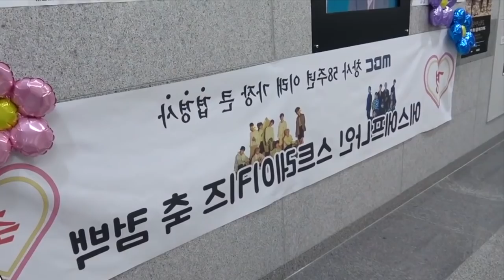♡ IMAGINE HYUNJIN ♡❖21❖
I don't know English well, because of this I use a translator, so I apologize for the mistakes in the text. But I hope that you could understand everything.

Hope you enjoyed this video. I will keep everything in mind and I will try to make;)

See you very soon:3

Songs:
Stray Kids - Victory Song
MarcoSouzaa & Anacã - Myself